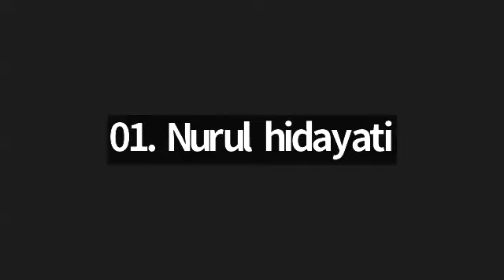Juz 22 Surah Yaasin ayat 49-Ash Shaffat ayat 24 bersama Ustadzah Nyi Mas Ani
🟢 (5) Tahsin Tadarus Al Quran